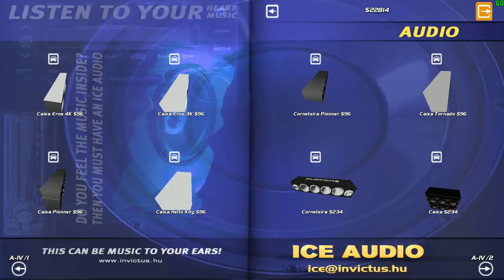SLRR #7 - ROLE COM O CARRO DO PATRÃO - COLOQUEI SOM!